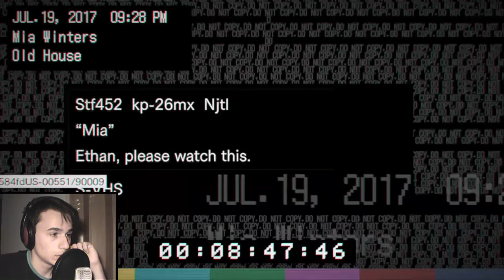OKO MU ISPALO / - Resident Evil 7: Biohazard - EPIZODA 2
Ako vam se svidi ostavite lajk i cujemo se uskoro ekipa najj.. ste ;DDDD
Cujemo se uskoro..

Posjetite facebook stranicu nasu :D